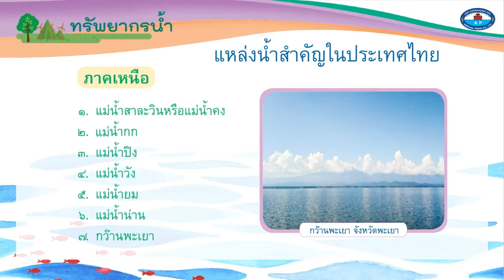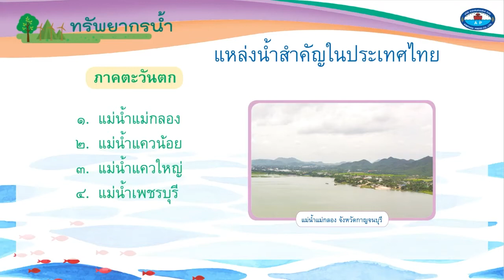กศน สังคมศึกษา ม ปลาย เรื่อง แผนที่แสดงทรัพยากรน้ำ